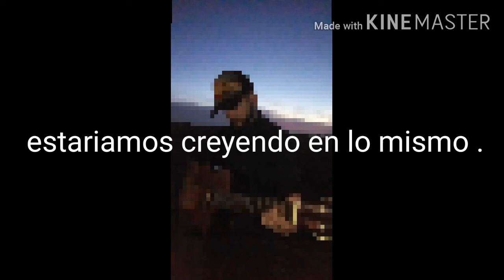🕊 Facundo Aguirre - Llueve en mi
Soy una persona que se considera amante de la música. Es mi pasión, todos los géneros son interesantes... A raíz del gran amor que siento por esto quiero compartirles una canción que señala a la FÉ, independiente de cual sea tu religión... Es simplemente confíar en algo, yo en este caso quiero transmitirles mi amor y mi confianza en Jesús.